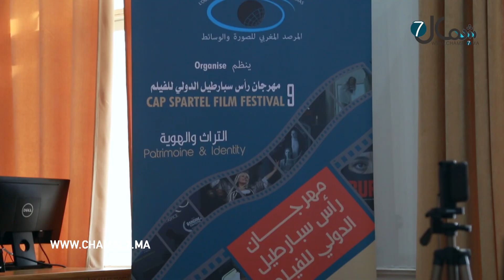طنجة.. الدورة 9 من مهرجان "كاب سبارطيل" تستحضر روح الزميل عادل الطويل